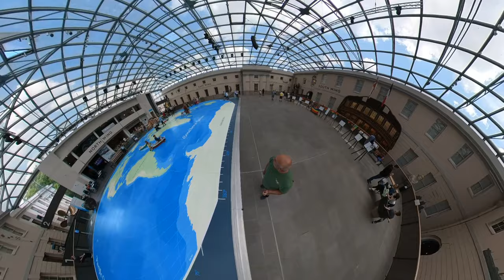National Maritime Museum at Greenwich.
Some of the highlights at the N.M.M including Nelson’s tunic from the battle of Trafalgar, the entry hole for the musket ball can be seen in the left shoulder. The museum has free entry and a popular cafe.